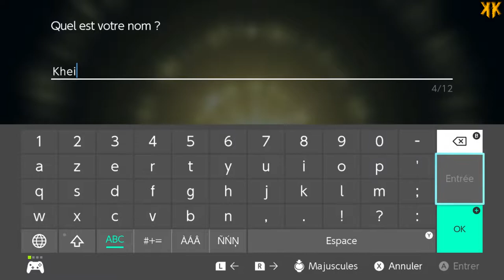Let's Play - Légendes Pokémon : Arceus | Episode 1 : Tombé du ciel ( NC )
Légendes Pokémon : Arceus est un jeu sorti le 28 Janvier 2022 et développé par Game Freak.

Synopsis : Votre aventure se déroulera au cœur de Hisui, une vaste région pourvue de somptueuses richesses naturelles, à une époque lointaine où êtres humains et Pokémon vivaient rarement en harmonie. Avec le temps, cette région a pris un tout autre nom, qui ne vous est peut-être pas inconnu : Sinnoh.

Plateforme : Nintendo Switch
Montage : Sony Vegas Pro 16
Miniatures : Photoshop CS5